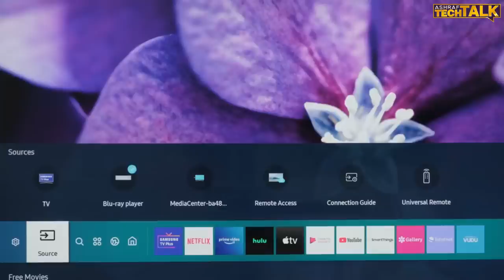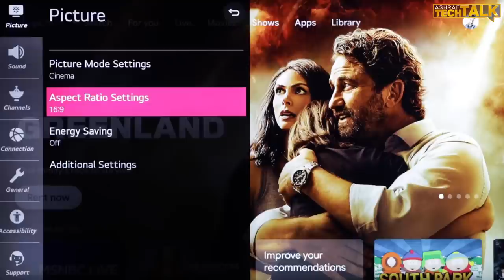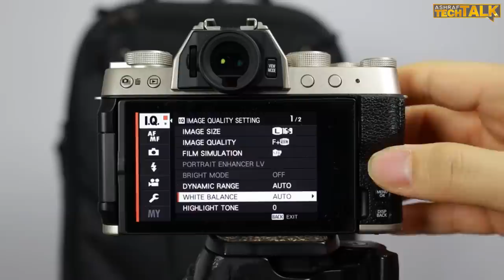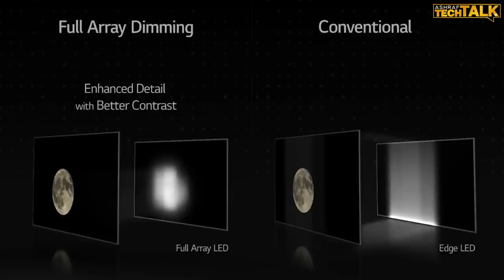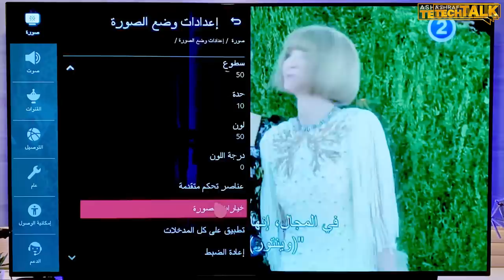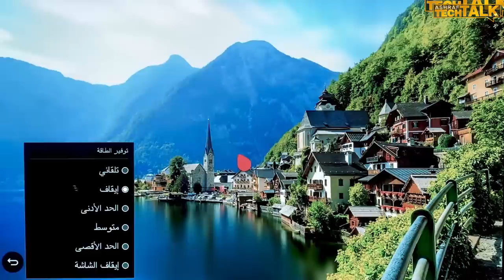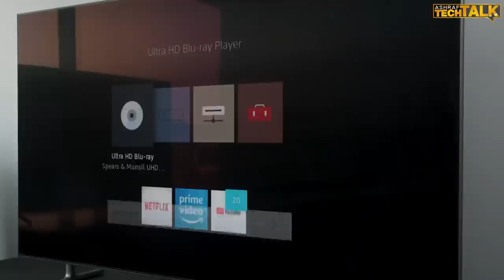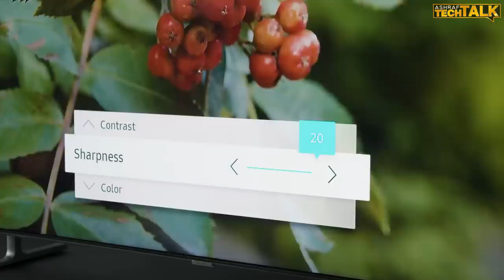إعدادات الصوره لشاشة التلفزيون | ضبط ألوان الشاشة | اعدادات الصوره شاشه سامسونج ال جي سوني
إعدادات الصوره لشاشة التلفزيون و كيفية ضبط ألوان الشاشة بالإضافه الى 3 اعدادات يجب اغلاقهم فى شاشتك و غيرها من المعلومات الهامه لجودة صوره شاشة التلفزيون ستعرفها من مشاهدتك لهذا الفيديو

لدعم القناه ماديا :
اربح 10 جنيه هديه من رابط دعوة تيك توك إذا لم تكن قمت بتحميل التطبيق او بأستخدام حساب جديد

الفصول و علامات الوقت :
00:00  مقدمه
00:43 إعدادات الصوره النموذجيه
05:26 ضبط حرارة اللون
06:11 قوة اضائة الشاشه و  المحتوى HDR
09:00 إعدادات تنعيم الحركه
11:00 إعدادات توفير الطاقه
11:52 وضع Filmmaker
12:54 وضع الألعاب
14:00 الإضاءه الخلفيه
14:37 تحسين الضوضاء فى الصوره
15:50 حدة التفاصيل
16:24 السطوع و التباين